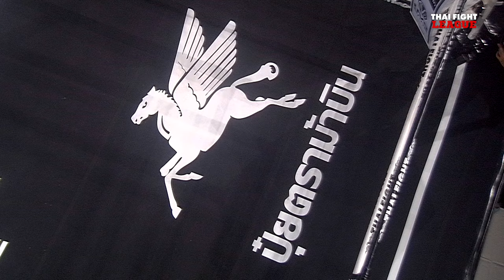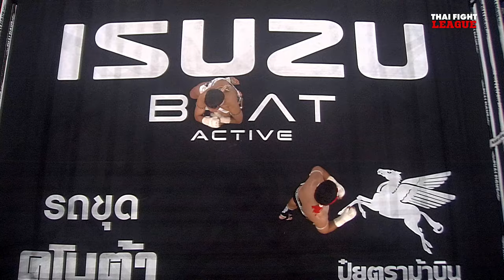เพชรพีรพล เพชรหนองกี่ VS พิทักษ์ชัย ก.อดิศร | THAI FIGHT LEAGUE #44 | ไทยไฟท์ลีก #44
THAI FIGHT LEAGUE 30 มิถุนายนนี้ ศึก ISUZU THAILAND CHAMPIONSHIP เตรียมเร้าใจไปกับคู่เดือด ในรุ่น 67 กก. ”ปูซาน ปราสาทหินพิมาย” ตัวแทนจากทีมอีสานใต้ ปะทะ “ก้องนภา ศรีมงคล” ตัวแทนจากทีมอีสานเหนือ แล้วมาต่อยอดความมันกับคู่มวย SUPER FIGHT ขามวยสายบู๊ ที่จะมาสาดอาวุธใส่กันแบบไม่ยั้ง พร้อมระทึกไปกับคู่มวยยักษ์ 100 กก. มาลุ้นด้วยกัน